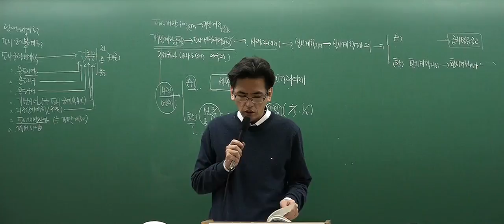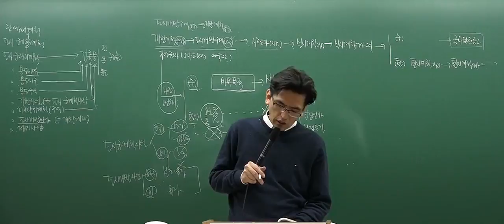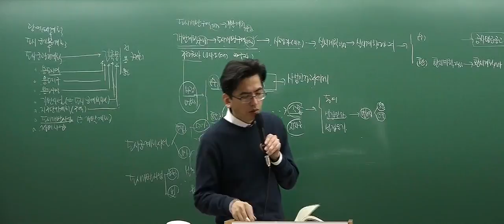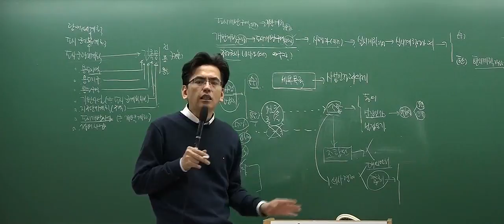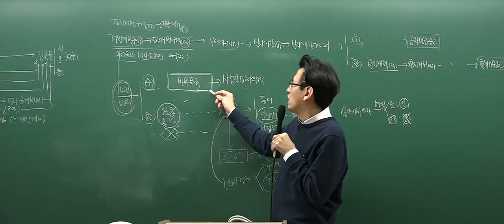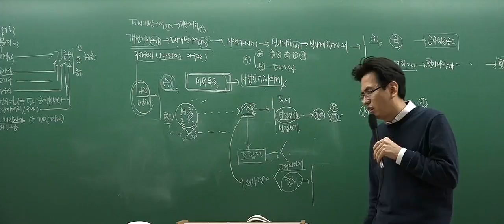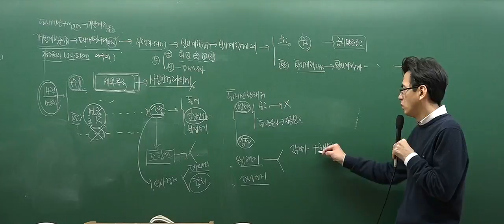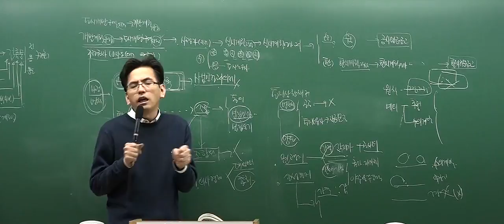[2017심화_3회2강] 공인중개사 강의_부동산공법(김동영)_도시개발사업의 시행자 (P.85)